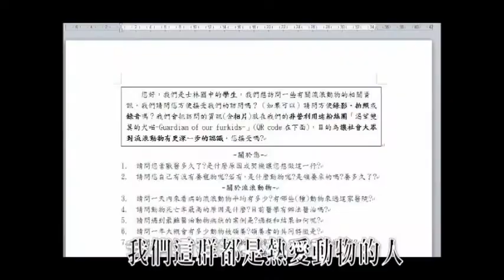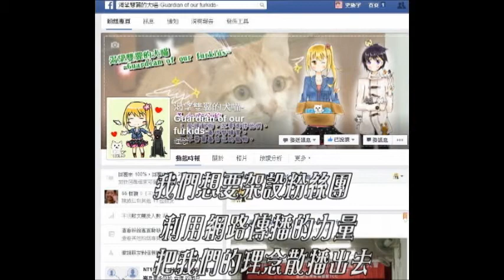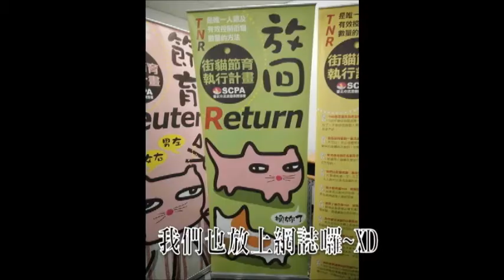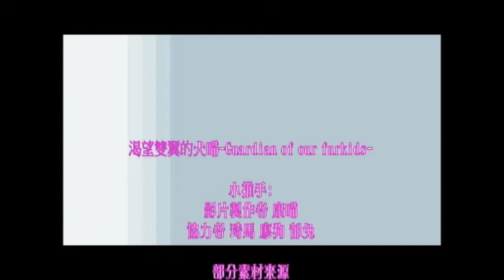CHI2015077 渴望雙翼的犬喵